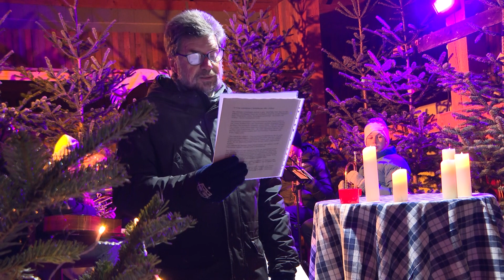HKI Die Goldegger Heilige Nacht 2022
Die Geschichte von Walter Müller war der Mittelpunkt bei der Goldegger Heiligen Nacht 2022